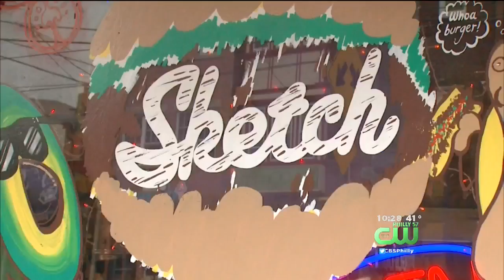Fishtown's 'Sketch Burger' Named One Of The Best Burger Places In America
The city known for cheesesteaks is home to one of the best burgers in the country.